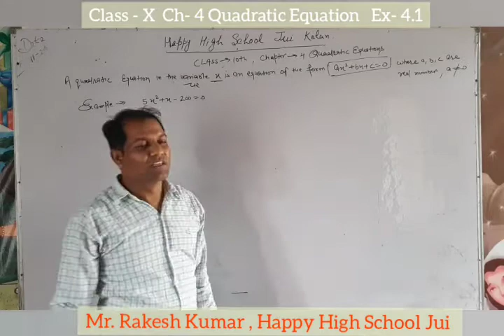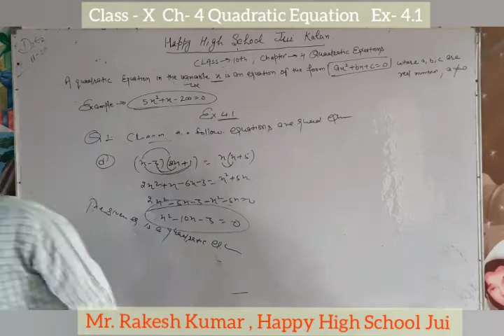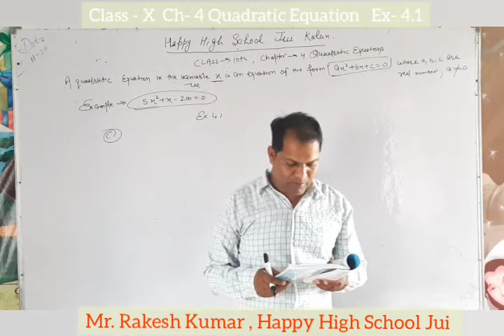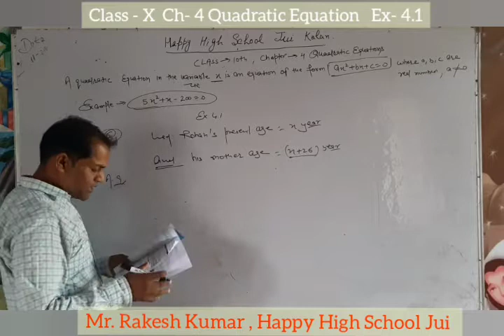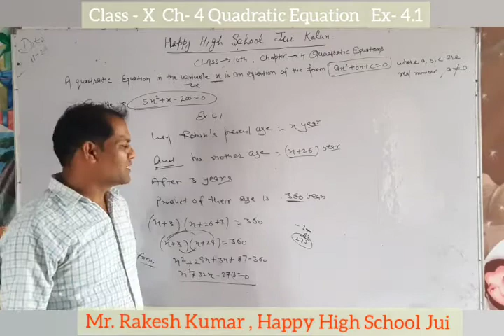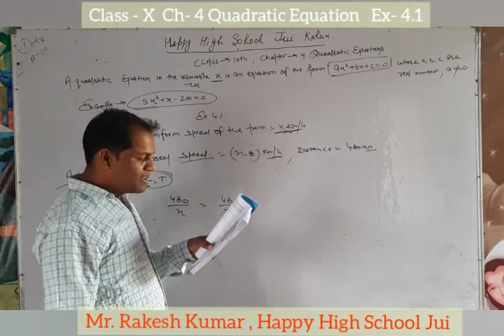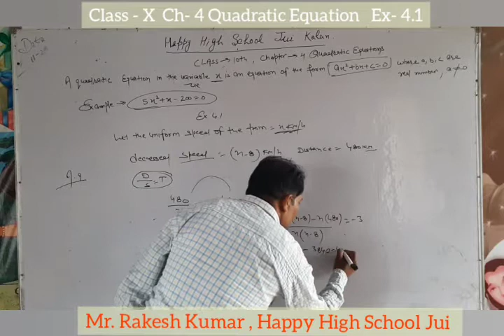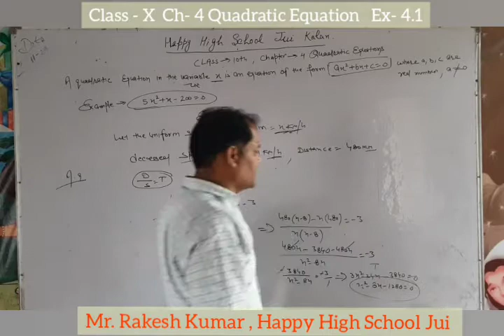Quadratic Equations| Maths| Class 10| Chapter 4| Ex 4.1| NCERT | HBSE| By Rakesh Sir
QUADRATIC EQUATIONS CLASS 10 SOLUTION
EX 4.1 SOLUTION
CBSE MATH SOLUTION FOR CLASS 10
HBSE MATH SOLUTION
NCERT MATH CLASS 10 SOLUTION